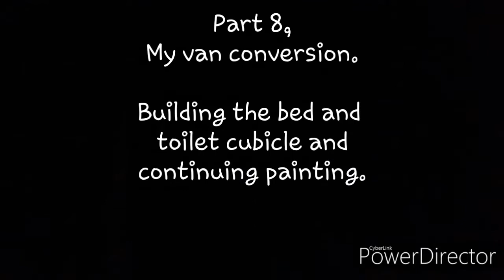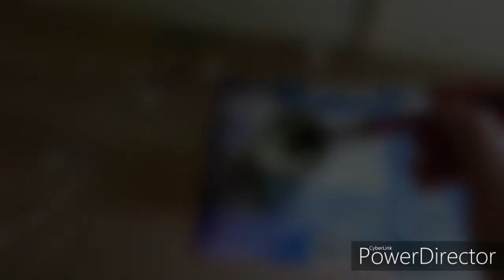My van conversion. Part 8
My Ford transit van conversion.
The build really takes shape here as I approach the end of the build.

Music by James Hartley. See my Facebook page to see more on James.